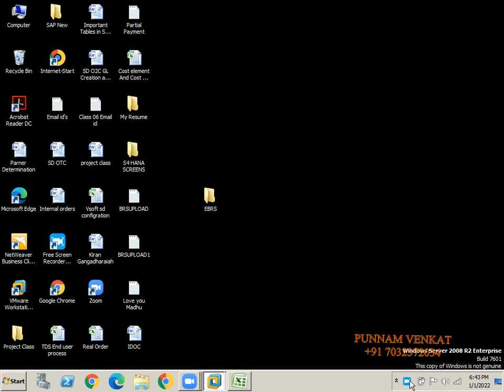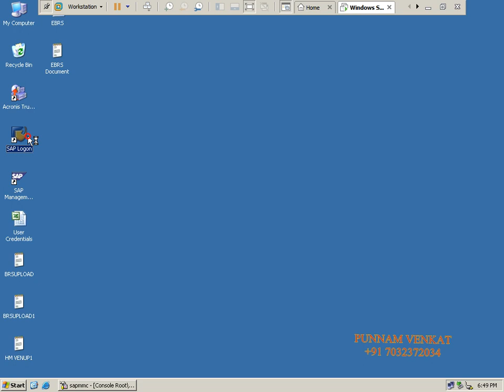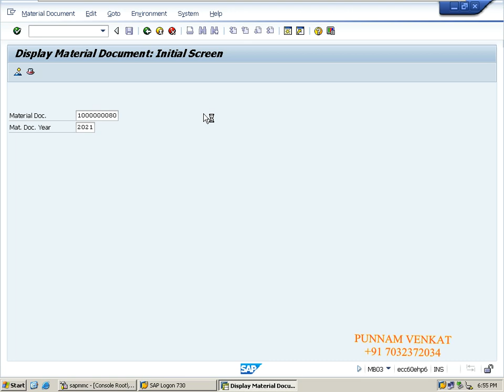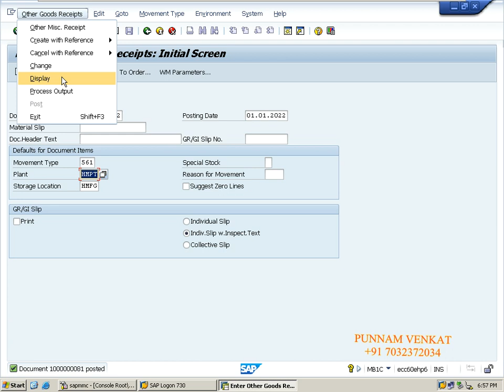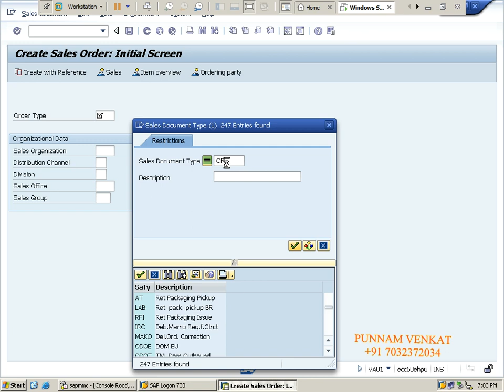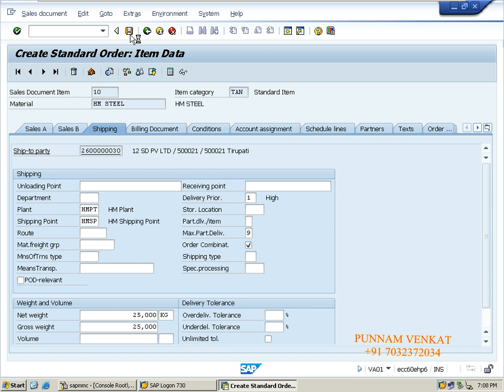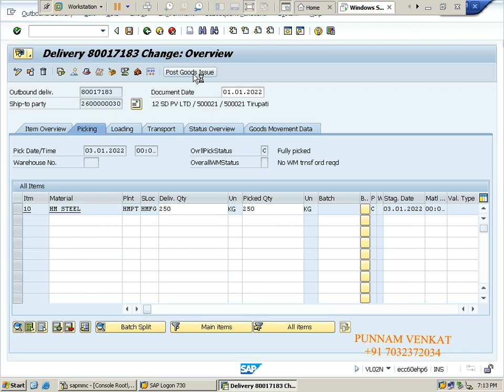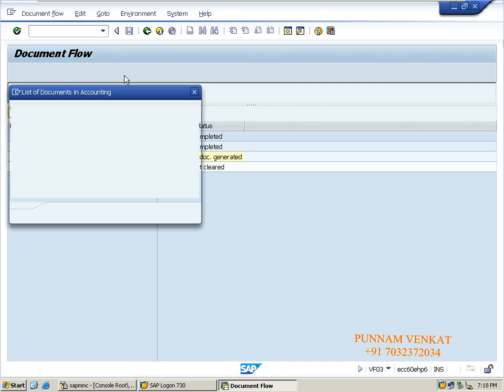SAP O2C And Initial Stock Upload Process